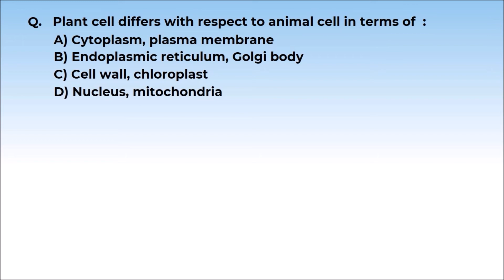3. 11B08.3 Concept Test 1